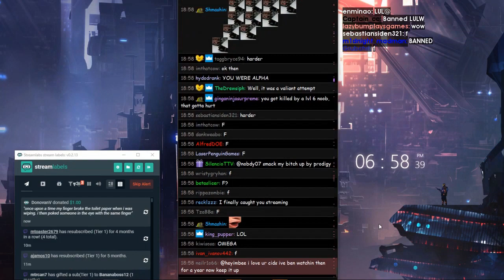BEST Apex Legends Highlights: Heyimbee leaks nudes on stream!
Every day, Gloomshot:
- And compiles these highlight vids into convenient playlists for max FPS viewing entertainment!

This process is done automatically, but I make updates to the curation algorithm every day. Help me improve it by leaving a comment about what clips and streamers you enjoyed / didn't enjoy.

NOTE: If you are a Apex Legends content creator and don't want your videos to be promoted here, just shoot me a message (email is fastest) and I'll update the algorithm to blacklist your stream.

=== APEX LEGENDS HIGHLIGHT CLIP SOURCES ===

Gloomshot is a highlight curator bot, NOT a highlight creation bot -- none of these Apex Legends clips are mine.

Content creators are what makes the FPS community, so if this video introduced you to a streamer you like, please support them by viewing their channel and SUBSCRIBING so you can see the action live at the source.

Source streams for today's compilation video:

[00:00] Fps_Apex Legends Highlight #1: "Doing great, bruised and sore shoulder from seat belt. Guard rail kept me on the bridge." clipped by ein_steinway

[00:51] Fps_Apex Legends Highlight #2:  clipped by boneafyde

[01:16] Fps_Apex Legends Highlight #3: "2x Champ" clipped by nugzlive

[02:05] Fps_Apex Legends Highlight #4: "Heyimbee leaks nudes on stream!" clipped by imjuststaples

[02:31] Fps_Apex Legends Highlight #5:  clipped by bill200526ify

[02:50] Fps_Apex Legends Highlight #6: "VI LOST" clipped by jonasxc

[03:19] Fps_Apex Legends Highlight #7:  clipped by fallout254235

[03:48] Fps_Apex Legends Highlight #8: "MonkaBob" clipped by kshychoosone

[04:42] Fps_Apex Legends Highlight #9:  clipped by youngdingus01

[05:11] Fps_Apex Legends Highlight #10: "lucky boi /w game winning care package" clipped by purplehazetv

[05:40] Fps_Apex Legends Highlight #11: "insane kraber plays" clipped by coolgamerkid13

[06:23] Fps_Apex Legends Highlight #12: "double kraber op" clipped by manawhyrm

[07:03] Fps_Apex Legends Highlight #13: "grappel wingman kill" clipped by gerbtheking

[07:22] Fps_Apex Legends Highlight #14: "WHAT? 13 health!!" clipped by lordshpeak

[08:11] Fps_Apex Legends Highlight #15: "true" clipped by deafps

[08:36] Fps_Apex Legends Highlight #16: "Boom... Boom... Boom..." clipped by ricky_and_thebrain

[08:52] Fps_Apex Legends Highlight #17: "7 Nade Kill PogChamp" clipped by sunsunnnn

[09:24] Fps_Apex Legends Highlight #18: "Fist Me Fridays at THE PIT!" clipped by daltoosh

[10:23] Fps_Apex Legends Highlight #19: "Door Death..." clipped by ben_436

today's most popular highlight comes from staffsgtkiba.